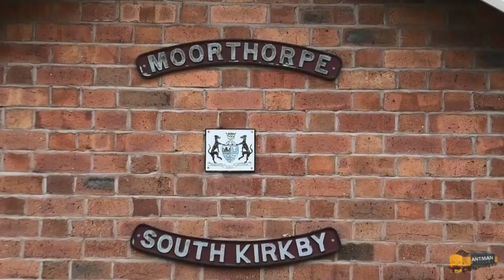UNSEEN Filming from MARCH 2023 I didn't share.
Footage from different places I went to in the month of March 23.